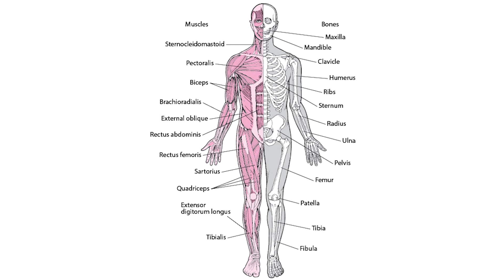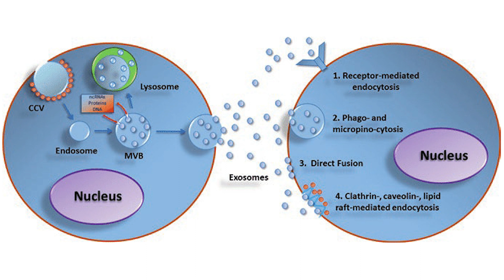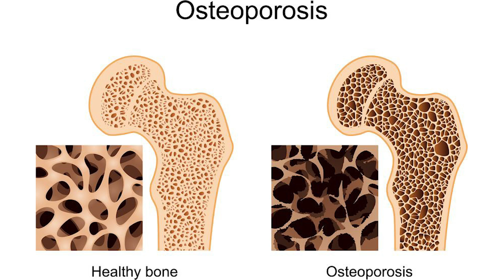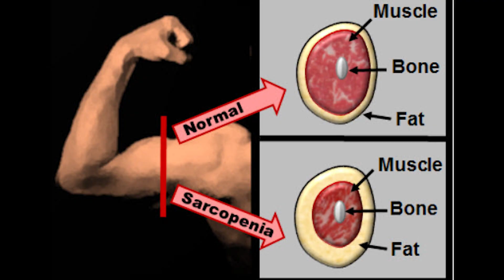Ep. 2: What Your Doctor May Not Be Telling You About the Musculoskeletal System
Welcome back to our series called ‘What your doctor may not tell you about…’. In this episode, we will be talking about ‘What your doctor may not tell you about the Musculoskeletal System. We will be covering what exactly it is and how you can optimize yours to improve your day-to-day life as well as longevity.